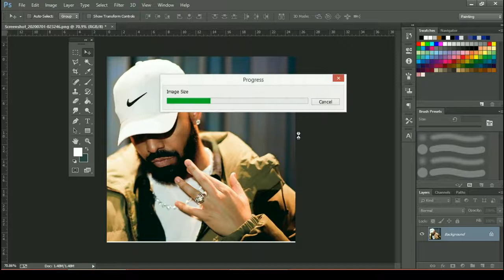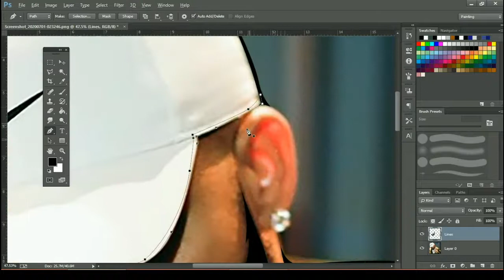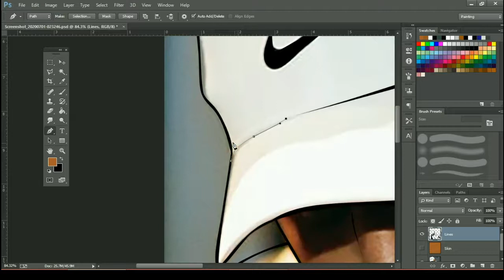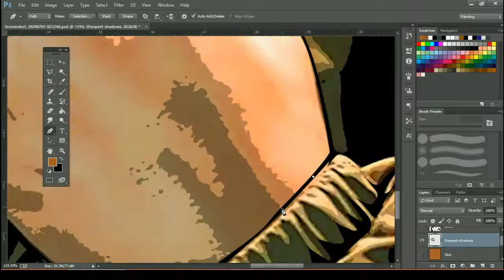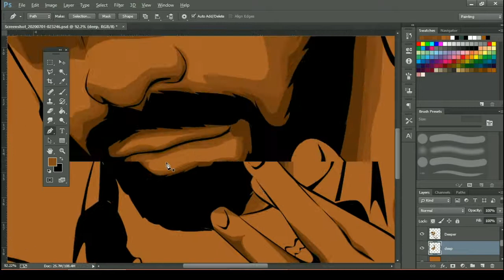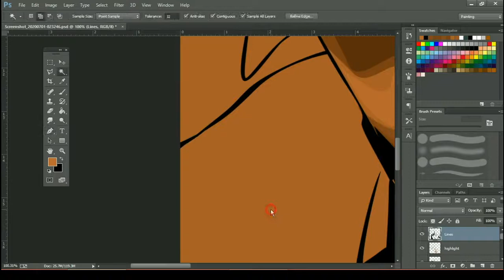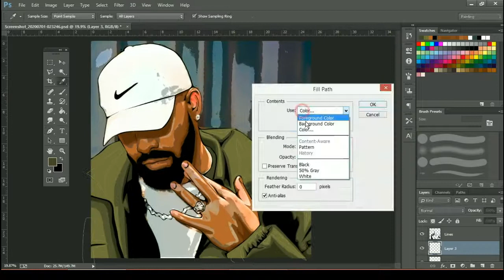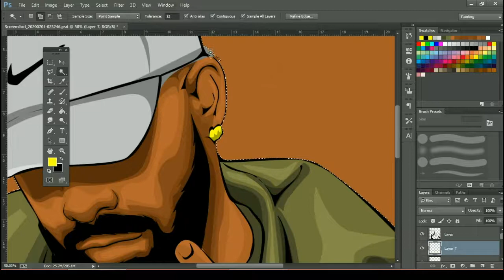How to make a cartoon for Drake using Adobe Photoshop - Tutorial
In this video, I'll be showing you how to make a cartoon using mouse with Adobe Photoshop CC. Watch till the end and enjoy!

If you're already a subscriber, I welcome you to another Photoshop series and if you're new here, I'd encourage you to subscribe and enable notifications because I do post contents relating to Adobe softwares especially Photoshop.